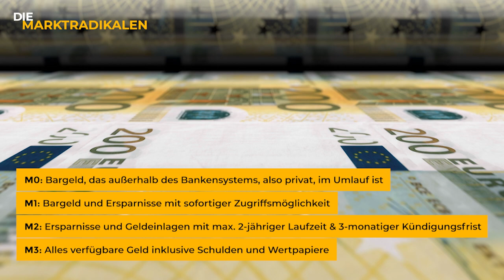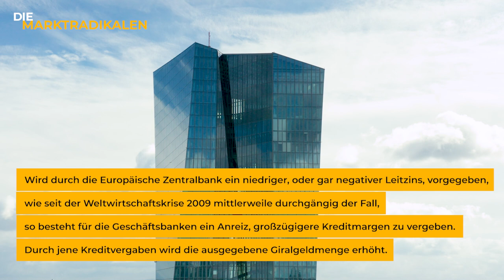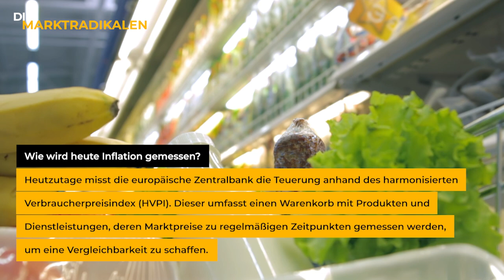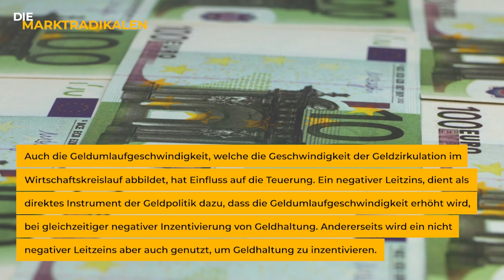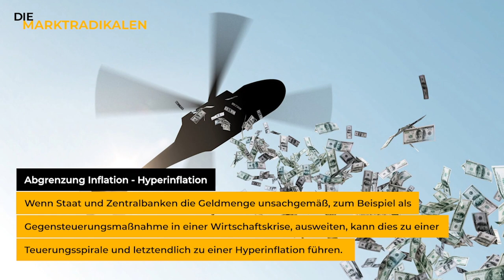[Nur kurz...] Was ist Inflation?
Text: Conava & Fräulein Libertär
Stimme: Taxevaderism
Schnitt: Mr. Hankypants

Conava

Taxevaderism

Fräulein Libertär

Mr. Hankypants

UNTERSTUETZEN

Monero:
46spZwNxX4c1QjwLKfGXstXvQSoCL9FHdY7cU6EbV3ny4cxeB66njotHVCYCVNMKYSNCf1RZwysAhSioENAkRPykHyxWwpr
Dash:
XutaP9B8jcBxcPUTkQGrrdbksHNubNzkNm
Ethereum:
0xCB4B99c6c1a62bd3f38bf5e53A9419a7dac12bC5